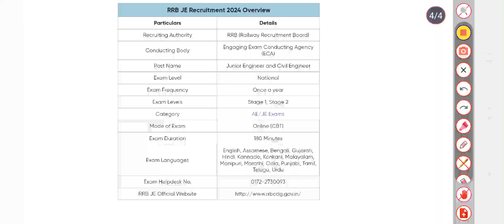RRB JE Recruitment 2024 Notification, Apply Online, Exam Date, Syllabus, Eligibility